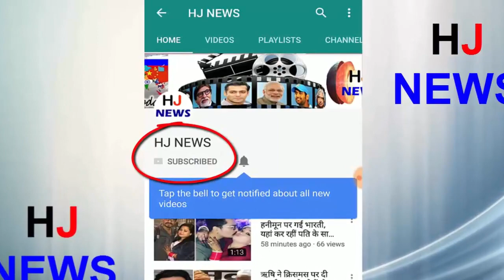स्लिम दिखने के चक्कर में बॉलीवुड के इस महान सितारे की हुई मौत..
In today's fashionable fashion, everybody wants that he does not look fat, due to which he starts cutting food but just tell him that fashion does not come before health. Then why does the person do it! What has happened today! She is related to something like that! Yes, let me tell you that a Bollywood actor also lost his life in the face of slim look in fashion.
Yes, the person we are talking about is a famous artist and he has certainly laughed with his finest performances and accurate work timing, but one mistake ruined his whole life, he never imagined himself that this was his Fear will inform you that we are talking about famous actor Vivek hobbies for comedic roles with comedian Jaspal Bhatti Receiving a heart attack died after falling just died at 47 years of age
HJ NEWS !!